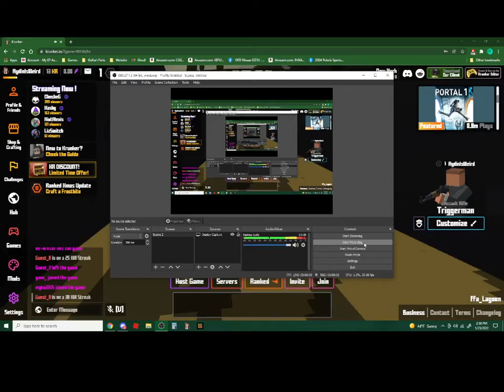Found Another Hacker In Krunker.io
Hey hope you enjoy watching my videos.